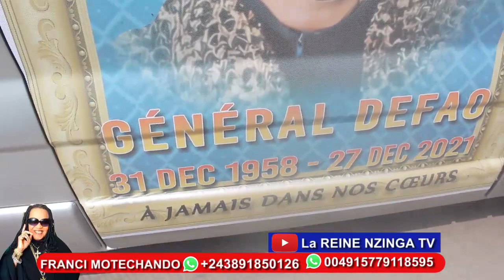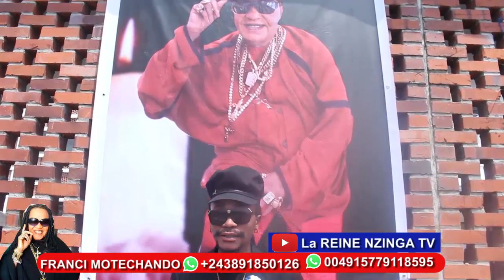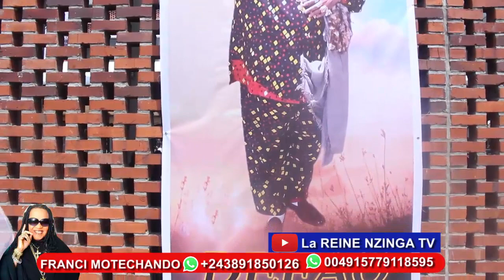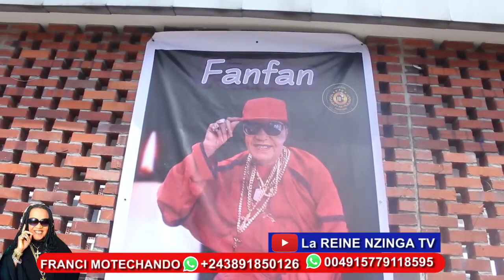💔Triste :levé du corps ya DEFAO botala makambu ba musiciens basali kokamwa wazekwa asepeli te